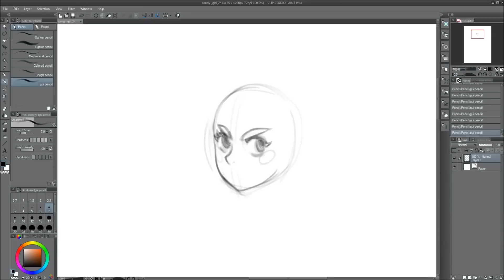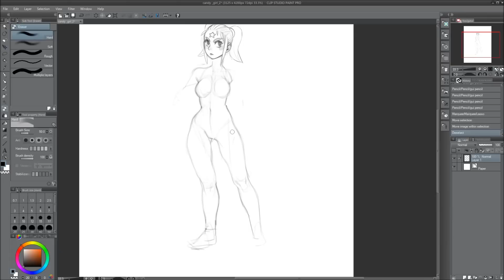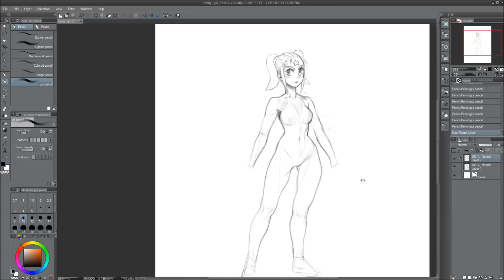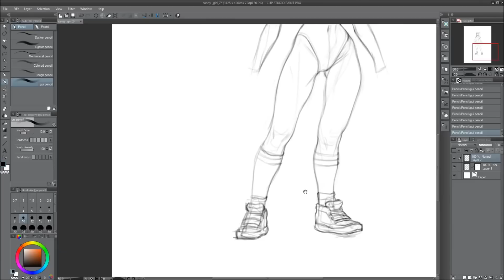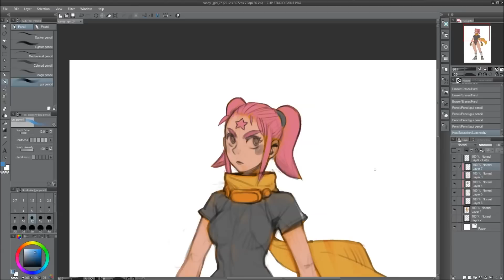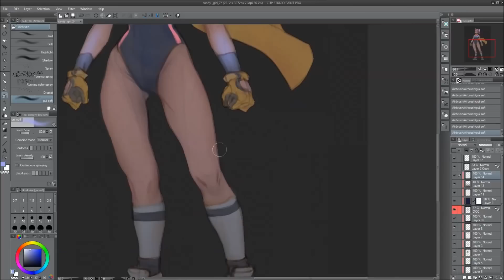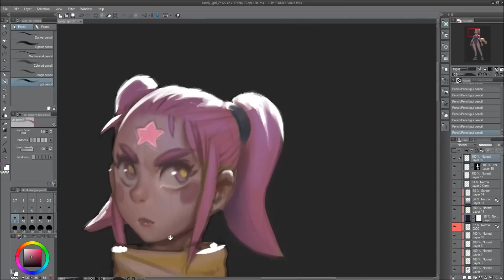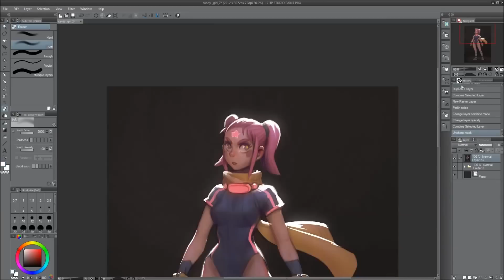Candy girl - painting manga studio - painting process - By Gui Guimaraes (moonlightorange)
Here is a quick painting i did to show some of my process working on manga studio, you can see the finished image here:  but if you want to know my process more deeply, I've made a package available on

Gumroad for 2$ it contains the process video in full quality and length, source files (LIP and PSD) and custom brushes used!

The video has no narration but hopefully will give an insight to my process.